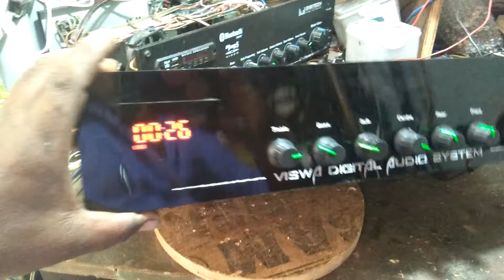5.1 manual AMPLIFIER TESTING VIDEO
FULLY CUSTOMISED AMPLIFIER

கஸ்டமர் விருப்பத்துக்கு ஏற்றபடி அசம்பிள் செய்து தரப்படும்